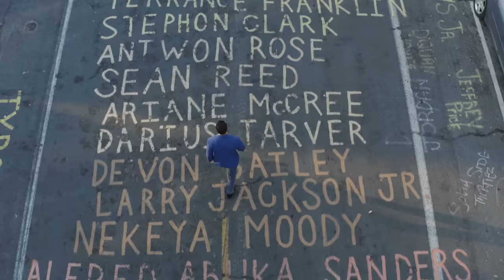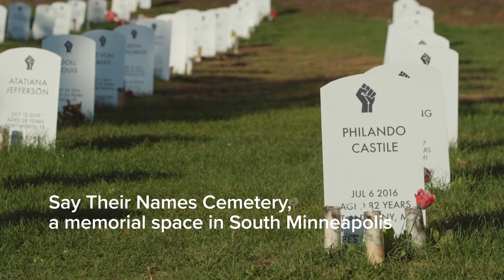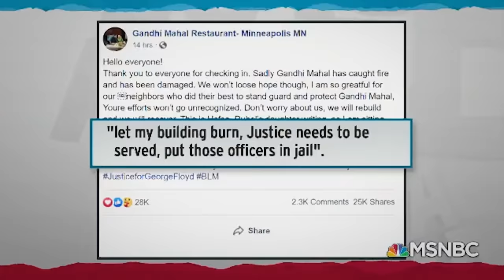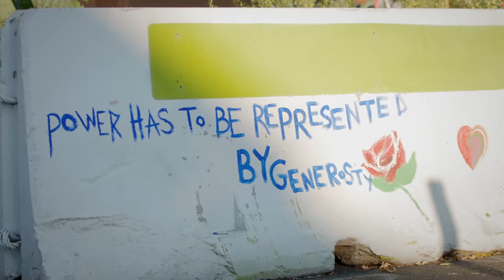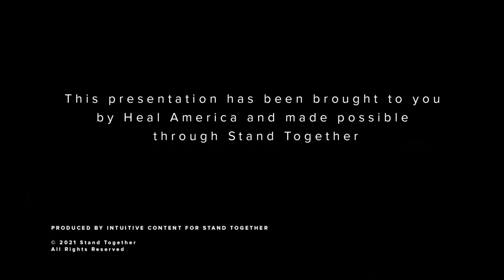Breaking Bread: A conversation on race in America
Heal America’s new video feature, Breaking Bread, invites people from all backgrounds to take a seat at the table to have conversations about race in America. Watch six strangers from different backgrounds and viewpoints demonstrate how the power of conversation may bridge divides.

ABOUT THE FEATURE
Hosted by Heal America Changemaker John Wood. Jr., Breaking Bread carves out a space for difficult conversations about race in America to be served with empathy and compassion. To move forward in this country, we must recognize the past and participate in the conversations that we’ve shied away from for too long.

These are the crucial conversations Americans must have to heal America.

Leon Ford, left permanently paralyzed by a police shooting, bonds with a police widow whose late husband was killed in the line of duty. A pair of professional political activists on the left and on the right open up to each other about how their unique backgrounds have informed their values. A Minneapolis-based TV host airs his complicated feelings about the unrest that greeted his city following the murder of George Floyd.

These six strangers set an important example by breaking bread together over a meal prepared by a chef whose own Minneapolis-based restaurant burned amid last year’s unrest.

FEATURED GUESTS
John Wood, Jr., Breaking Bread host, Heal America Changemaker and Braver Angels National Leader

Leon Ford, Heal America Changemaker and community activist

Antoinette Carroll, progressive social entrepreneur and diversity educator

Ja’Ron Smith, Republican political advisor and criminal justice reform advocate

Andrew Zimmern, Emmy and James Beard Award winning chef and TV personality

Kassy Alia Ray, founder and CEO of Serve & Connect